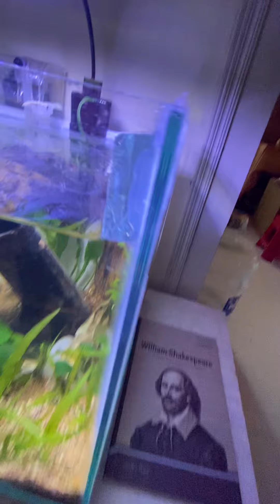Cleaning a betta aquarium